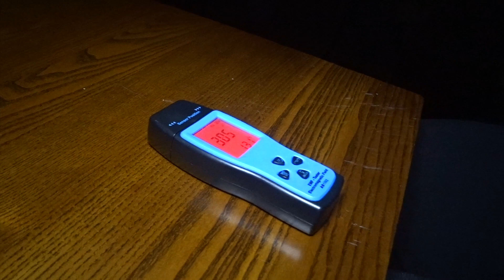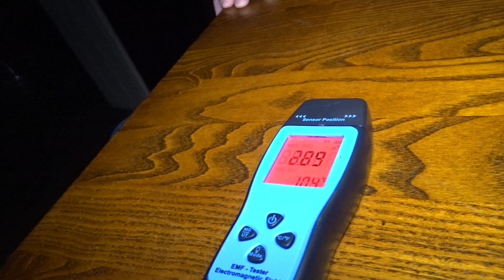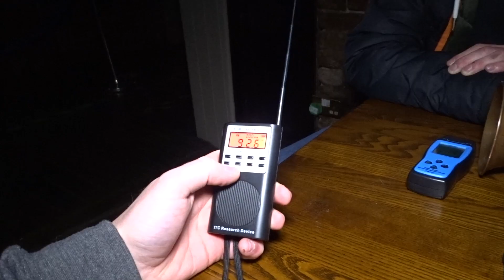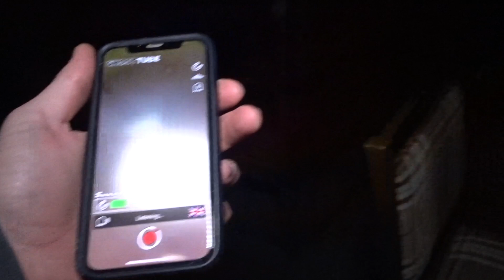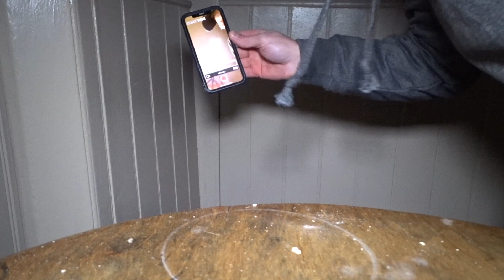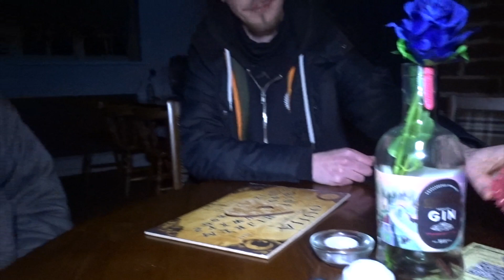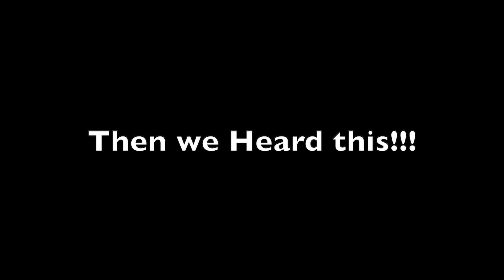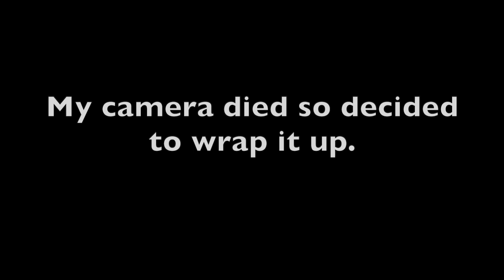BLIND SPIRIT BOX At The HAUNTED PUB FINAL VISIT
This is the final chapter visiting the Belper arms pub.
I can honestly say I was shocked at the EMF readings at this place and how direct they were at communicating through them. Too many coincidences to count.
I have added the blind spirit box to the investigations, and if people enjoy it then I will keep it! It was the first trail run on it and I’m still learning every investigation.
This pub being built in 1290 has so much history, and if you didn’t see the other parts go check them out!